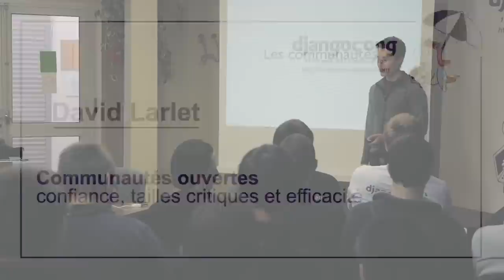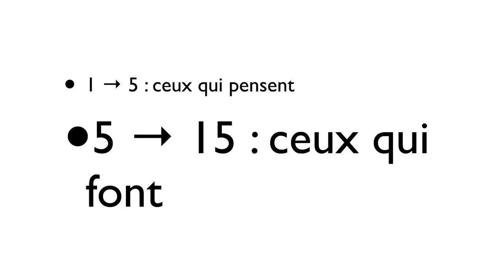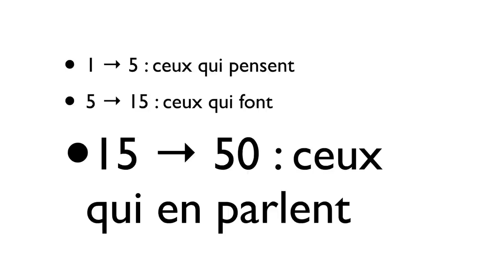Djangocong 14-15 Avril 2012 / David Larlet - Communautés ouvertes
Il existe des moments clés dans un groupe qui sont liés à sa taille. Dans les communautés ouvertes, c'est d'autant plus flagrant car la croissance est incontrôlée. Via un savant mélange de chiffres, d'expérience et de trolls vous pourrez analyser les succès et surtout les échecs de projets comme Django ou django-fr. Et notamment comprendre pourquoi vous n'êtes pas 200 dans la salle :)

Intervenant: David Larlet